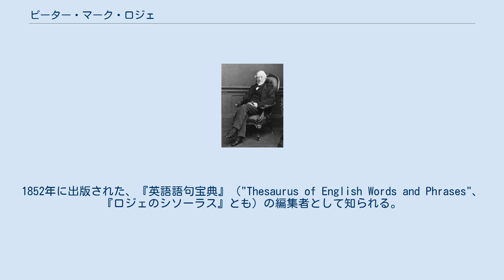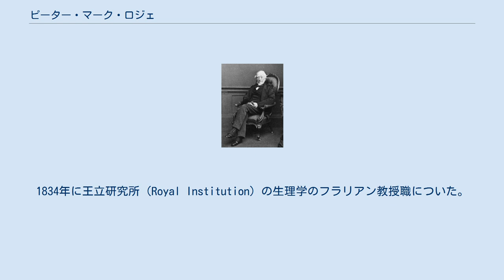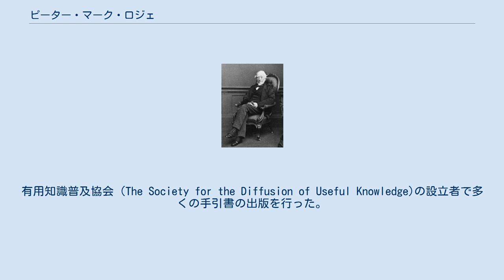ピーター・マーク・ロジェ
Peter Mark Roget ピーター・マーク・ロジェ（英：Peter Mark Roget FRS、UK: /ˈrɒʒeɪ/ or US: /roʊˈʒeɪ/、;1779年1月18日 - 1869年9月12日）は、医師、生理学者、自然神学者、辞書編集者である。
1852年に出版された、『英語語句宝典』（"Thesaurus of English Words and Phrases"、『ロジェのシソーラス』とも）の編集者として知られる。
父親はスイス人の牧師である。
両親を早く失い、親族を自殺で失い、うつ病に悩まされる人生を送った。
子供時代から、リストをつくるのに執着していたが、類語辞典のための言葉のリスト作りは、うつ病から逃れるための努力でもあったとされる。
エディンバラ大学で医学を学び、1798年に卒業した。
 医学教育の分野に関心を持ち、1805年に創立された、ロンドン医学・外科学会（Medical and Chirurgical Society of London、後に王立医学会Royal Society of Medicineとなる）の設立者の一人となり、事務局長を務めた。
1834年に王立研究所（Royal Institution）の生理学のフラリアン教授職についた。
 研究分野の業績は多様で、回転する車輪のリムが 一定の回転速度で 止まって見えるという視覚現象の説明に「残像効果」という用語で説明をしたことや、対数尺を用いて平方根を求めるための計算尺の改良などが知られている。
第8代ブリッジウォーター伯爵フランシス・エジャートンの遺した資金で出版された、8つテーマの論文（"Bridgewater Treatises"）の一つ、『自然神学からみた動植物の生理学』も1834年に出版し、ブリタニカ百科事典の記事も書いた。
 1840年に公職から引退し、1848年頃から、自分の記憶を永続化させるために類語辞典の出版の準備を始め、1852年に最初の版が出版された。
存命中に12版が出版され、没後息子のジョン・ルイス・ロジェ（John Lewis Roget）や孫のサミュエル・ロミリー・ロジェ（Samuel Romilly Roget）によって増補、改訂が続けられた。
 ロジェは1838年に設立されたロンドン大学の設立に貢献した。
有用知識普及協会（The Society for the Diffusion of Useful Knowledge)の設立者で多くの手引書の出版を行った。